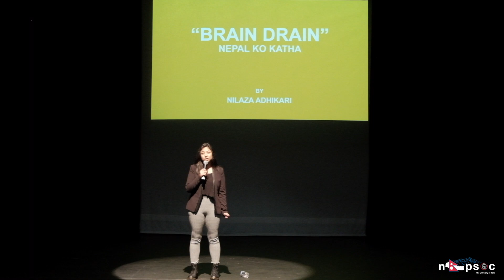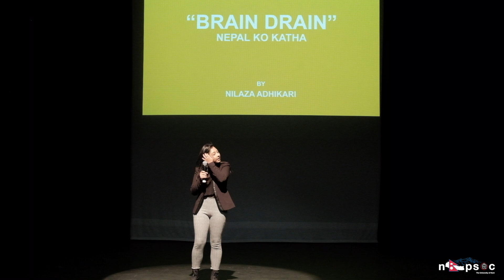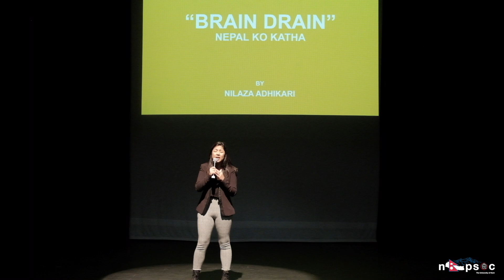"Brain Drain" A Slam Poetry by Nilaza | Kent Enlightens Nepal 2018 | KEN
A slam poetry that contrasts the decisions of individuals who decide to emigrate after having received advanced training at home raising alternative perspective for the bold.

KEN '18 at The Gulbenkian, University of Kent, Canterbury.